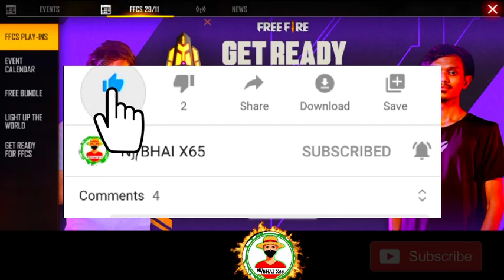New FFCS 2020 Topup Event||Free Fire new event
HII GUYS. WELCOME BACK TO THE MY YOUTUBE CHANNEL

ABOUT : NJ BHAI X65 IS A YOUTUBE CHANNEL,WHERE YOU WILL FIND FREE FIRE'S VIDEO ON UPDATE LEAKS, NEWS , UPDATE CONCEPTS AND MUCH MORE EVERY DAY . ➖➖➖➖➖➖➖➖➖➖➖➖➖➖

oggy free fire
bright Indian gamers
vi vo free fire
got new car skin
ffcs car skin, ffcs top up event
new ffcs top up,
new top up Event
ffcs top up,
how to complete ffcs top up event in free fire

Tweeter:-